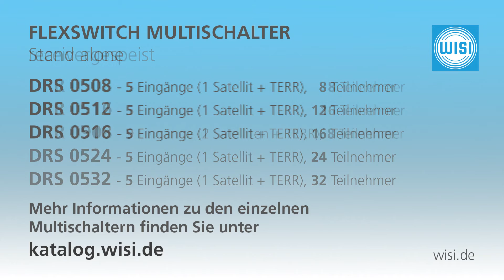Produktvorstellung Multischalter Flexswitch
In diesem Video erklären wir Ihnen, welche Vorteile Sie durch den Einsatz der Multischalterserie Flexswitch von WISI haben.